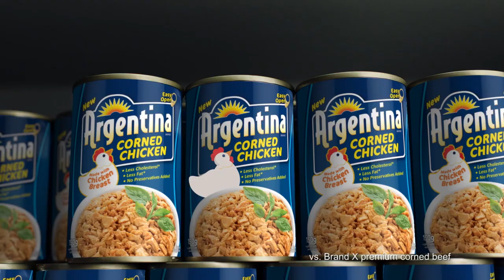Argentina Corned Chicken Sarah Geronimo HD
A TVC created by PC&V Communications for Argentina Corned Chicken. Starring Sarah Geronimo. Directed by Richard And. Produced by Chat Monteagudo.